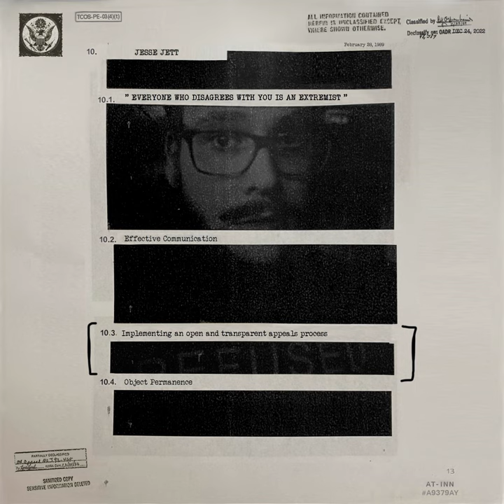Apple Model III Slave Collar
Apple Model III Slave Collar · Jesse Jett

Everyone Who Disagrees With You Is An Extremist